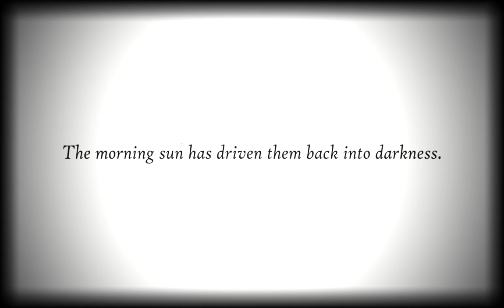Oblitus Casa 2.0: Top Left Side Complete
Same As 1.0 But In 2.0